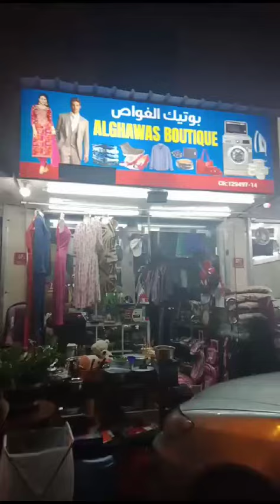Galing sa ukay-ukay ang ganda ng nabili Kong Lampara😍